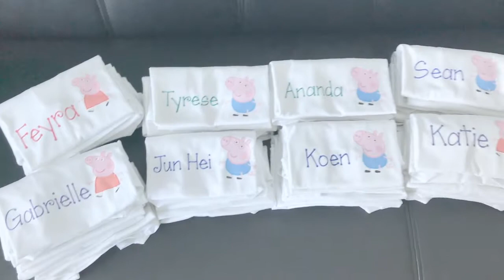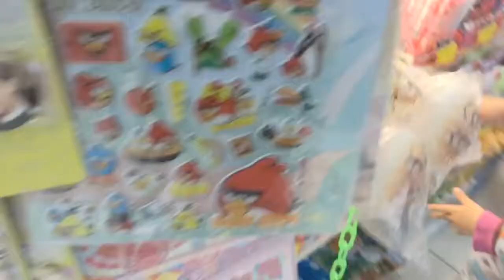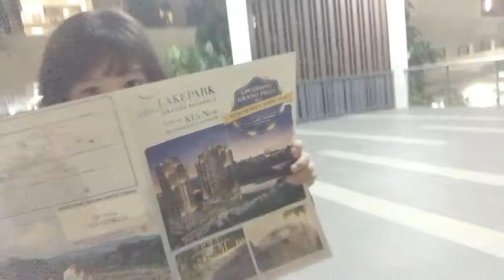A DAY IN THE LIFE OF A MOM | Baskin Robbins ice cream at night!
Lets fly back to a day in APRIL 2017..Tiana was 5+ years old and Riz was 3+ and still has his baby talk. Time flies and a lot of things have changed since then but it's so nice to look back on these memories..Sorry about the quality..in 2017 i was using an iphone 6 hehe